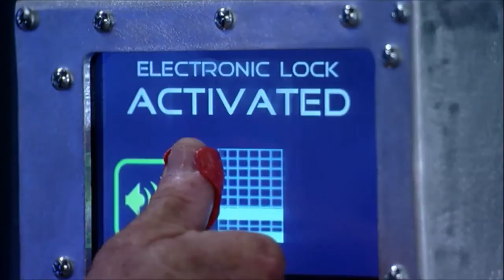11/15/13 ~ Anna and Robert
Anna and Robert lift the guard's fingerprint,door opens!